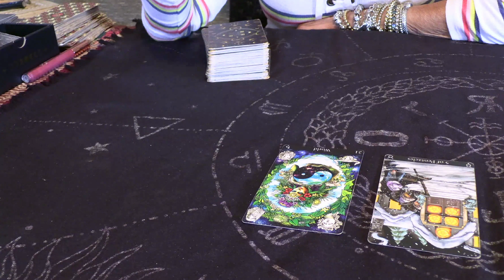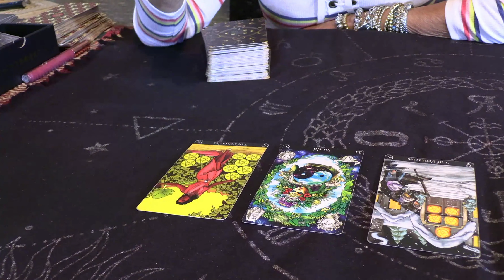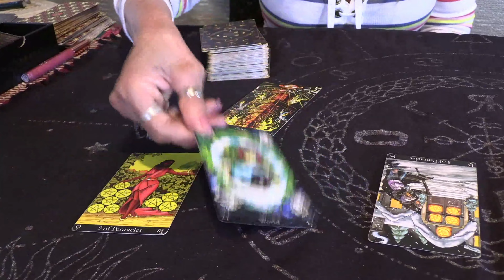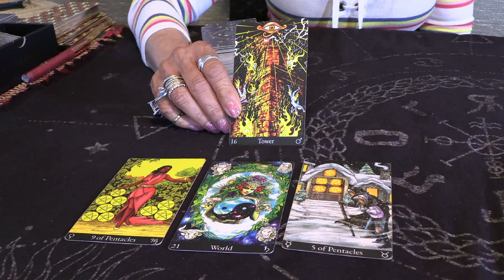| Intuitive Reading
Facebook: The Crones Treasure Chest
Podcast Spotify: Find Out With The Crones